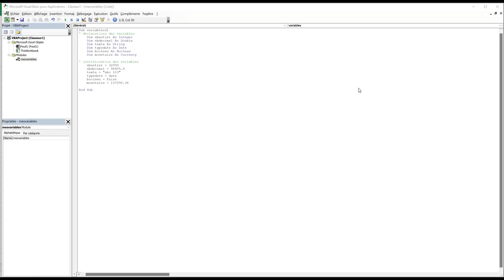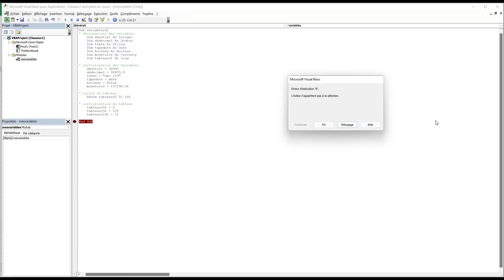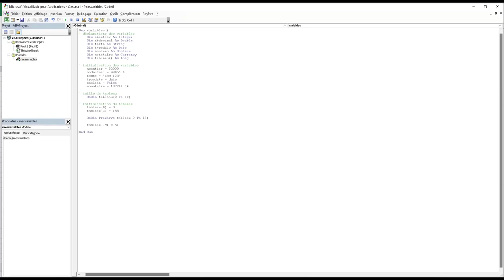VBA - Variable tableau 1 colonne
Voici une variable particulière qui est un tableau, dans l'exemple il s'agit d'un tableau simple avec une colonne et x lignes.